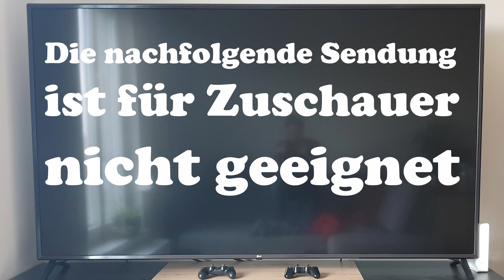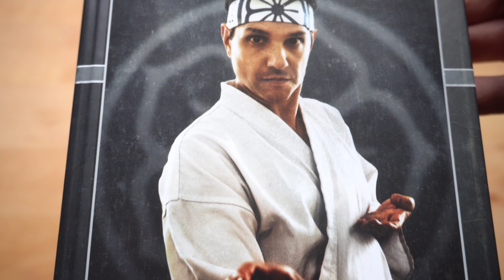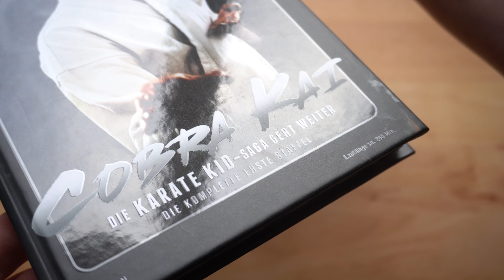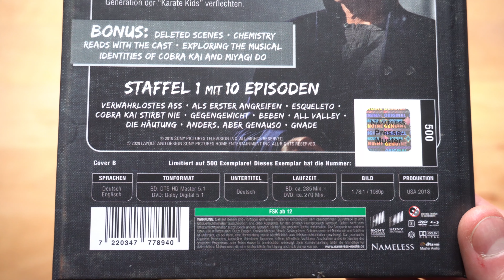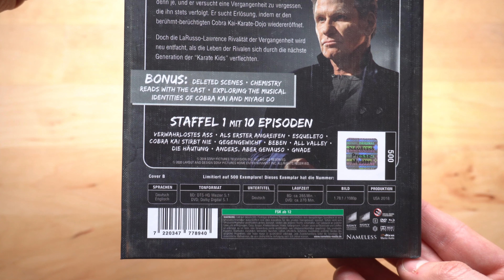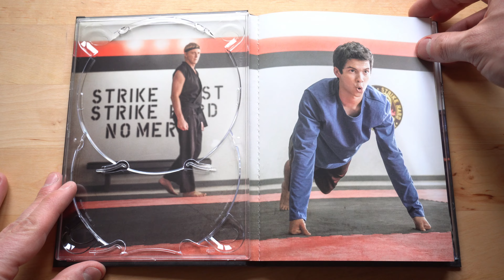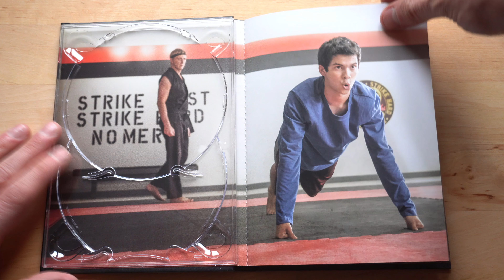COBRA KAI - SEASON 1 (DT Blu-ray Mediabook Cover B) / Playzockers Blu-ray Check Nr. 600